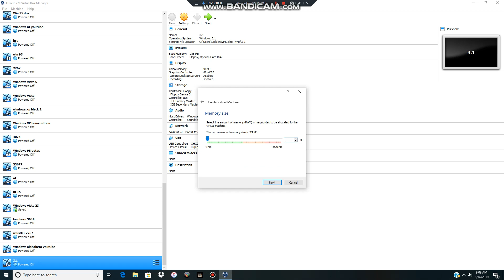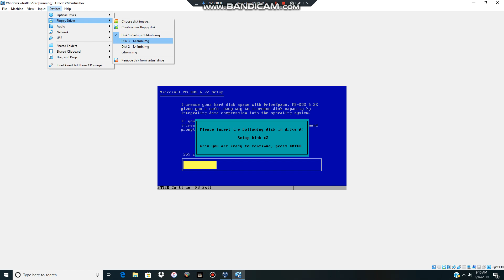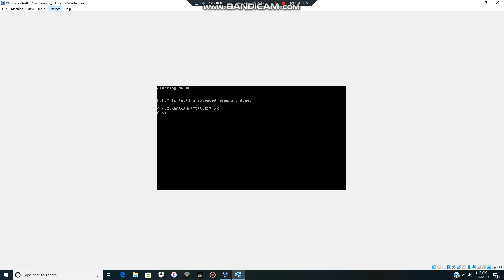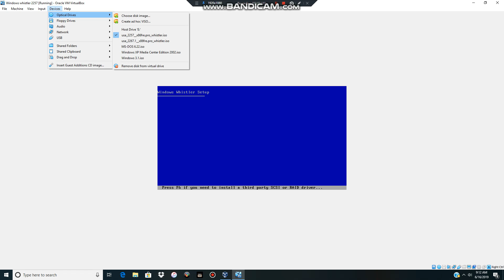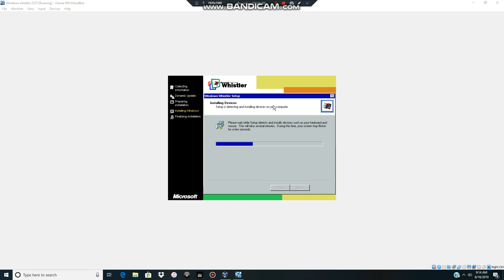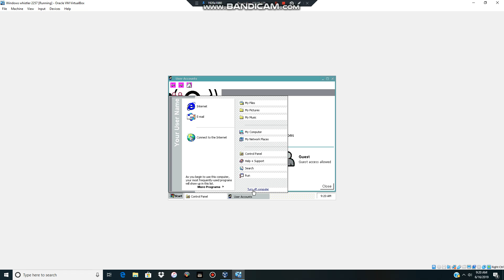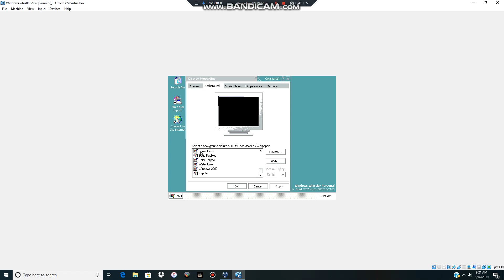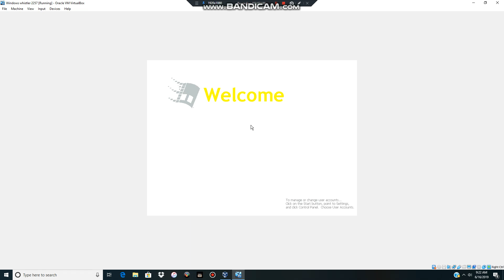How to instill windows whistler bulid 2257 in virtualbox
last windows beta video for a bit